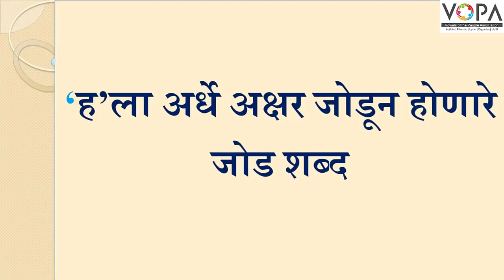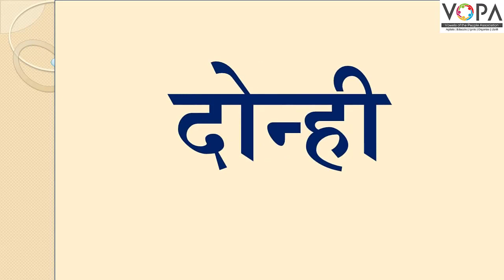FLN | मराठी वाचन | जोडाक्षर शब्द | V1 | VSchool